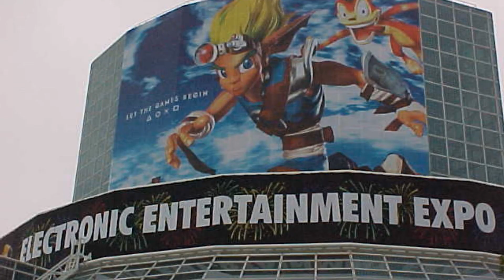Star Wars Jedi Knight II Jedi Outcast (PC) 2-bit Review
Episode 28:We finally find out what has happened to 2-Bit it appears he has been forced into a dangerous game forced to review games starting with Lucasarts Jedi Knight II: Jedi Outcast for the PC Thanks for watching!

Chapters

0:00 Intro

3:48 Tidbits

6:43 Gameplay

9:52 Sound

10:28 Presentation

18:39 Final Verdict